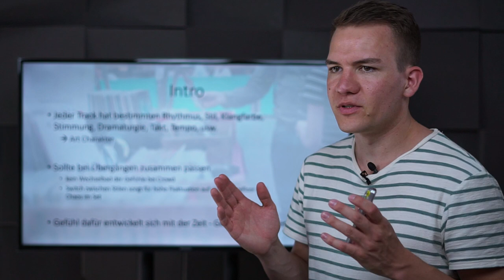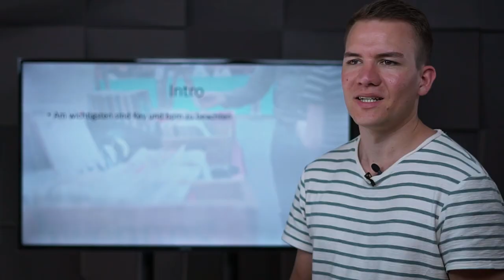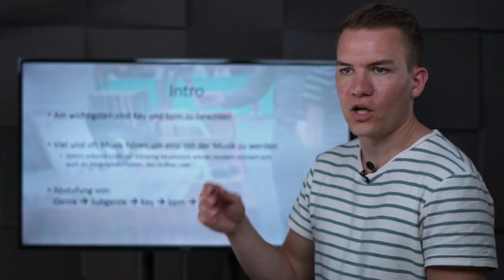Musiklehre für DJs - umfangreiche Einführung | Lektion 4.1 - Musiklehre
Jeder Song hat seinen eigenen Charakter. Dieser wird durch viele verschiedene Faktoren bestimmt wieder dem Key, der bpm, usw.. Es ist wichtig diese zu kennen, da sie bestimmen welche Songs zusammen passen und welche nicht. Sie sind somit ausschlaggebend für einen angenehmen Fluss im Set.

0:00 Intro
0:26 Charakter von Tracks
1:33 stringente Trackauswahl im Mix
2:16 Gefühl/Gehör für die richtige Trackauswahl
2:55 Key & bpm
3:54 Stufen der Trackauswahl
4:46 Outro